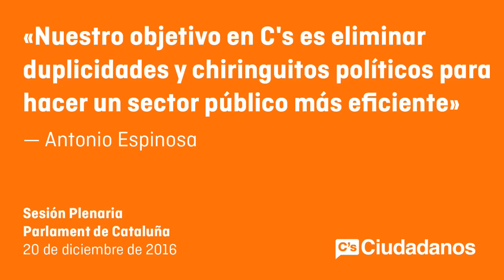Antonio Espinosa. Enmienda a la totalidad a presupuestos Generalitat 2017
Antonio Espinosa, diputado de Ciudadanos, presenta la enmienda a la totalidad de C's ante el proyecto de presupuestos de la Generalitat para 2017 presentado por el vicepresidente Junqueras.